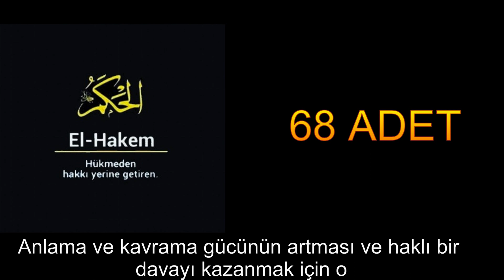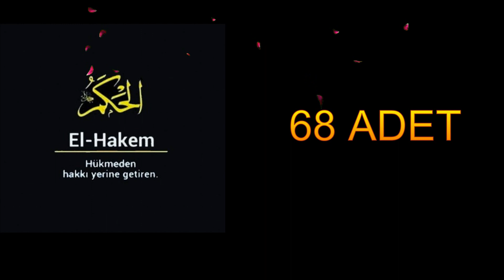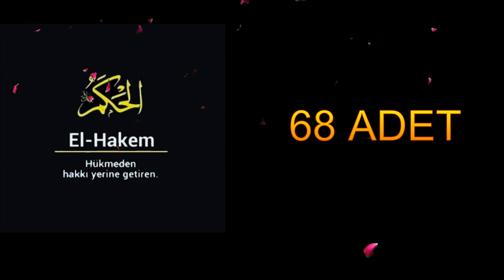YA HAKEM 68 ADET Esma'ül Hüsna Dinle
El-Hakem: Anlama ve kavrama gücünün artması ve haklı bir davayı kazanmak için okunur. Günlük zikir sayısı 68'dir. Sabah ve ikindi sonrası okunur.